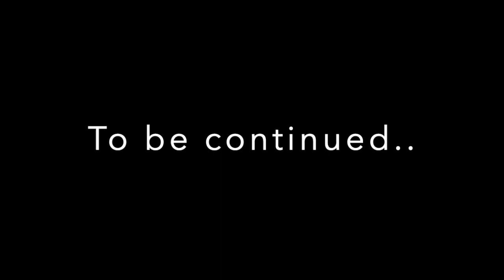Anwar Sutan: Jalan-jalan ke i-Vigilant, start-up karya anak bangsa di Skotlandia | NorthSeaPiracy #2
Anwar Sutan adalah founder dari i-Vigilant, sebelum mendirikan perusahaan beliau telah malang melintang berkarir di beberapa perusahaan operator dan service company di berbagai negara.

We are i-Vigilant Technologies, an innovative technology company dedicated to provide high quality consultancy and services to the oil and gas industry. Based in Aberdeen, Scotland, i-Vigilant provides Gas Chromatography maintenance and consulting, training and condition based monitoring software as well as flow measurement consultancy services.